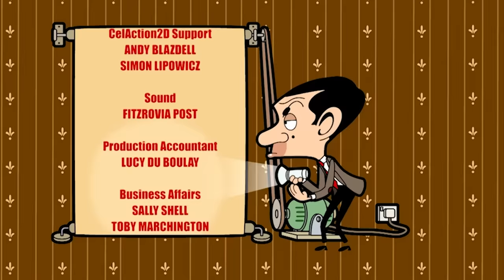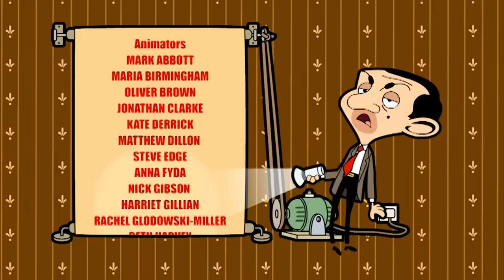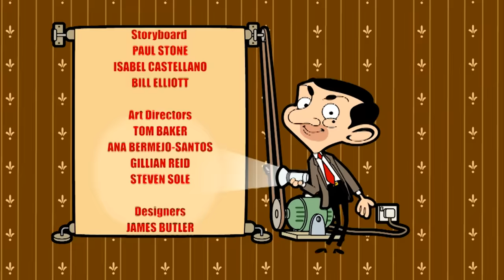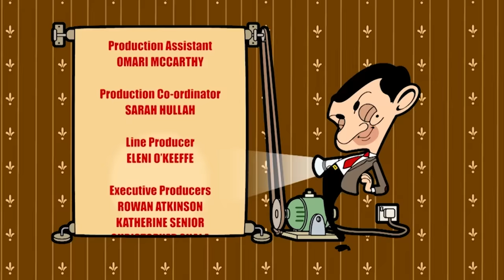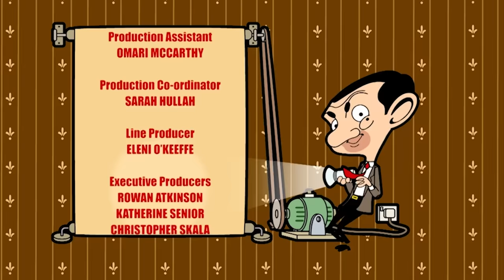Beans Big Bomb! | Mr Bean Animated Season 2 | Full Episodes | Mr Bean Official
Mr Bean digs a hole in his garden… and finds a bomb!!